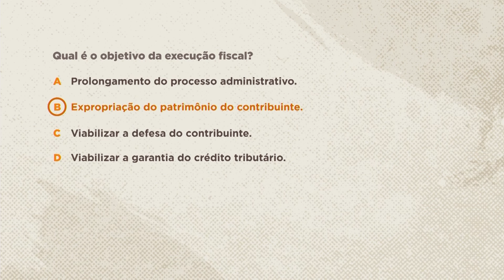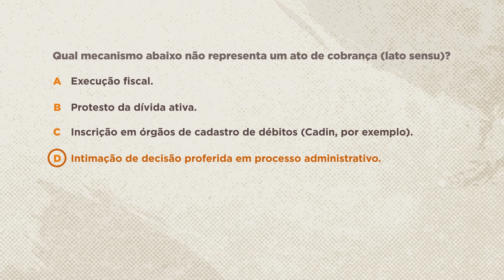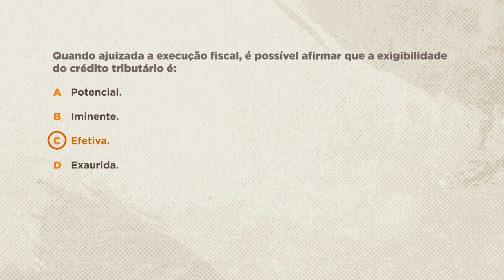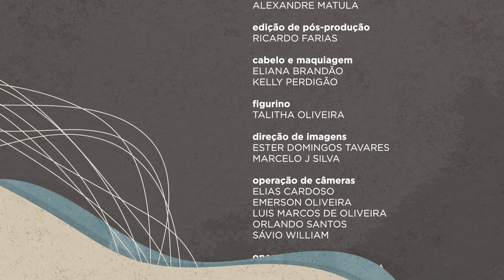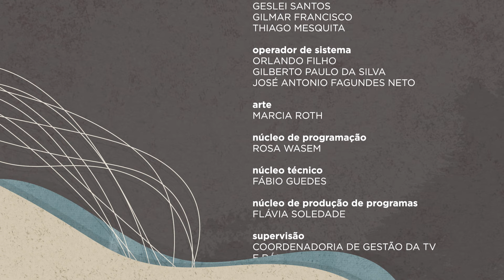👨 Saber Direito – Direito Tributário - Aula 1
No Saber Direito desta semana, o professor Paulo Conrado apresenta um curso de Direito Processual Tributário. O tema é crédito tributário e cobrança. O professor aborda a execução fiscal como meio de expropriação, a cautelaridade na cobrança e a defesa do contribuinte na cobrança do crédito tributário.